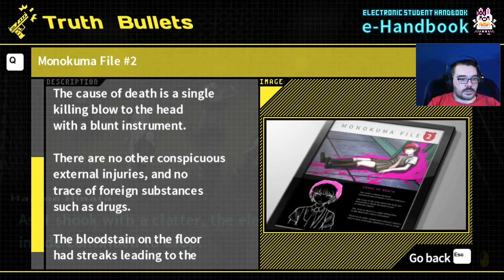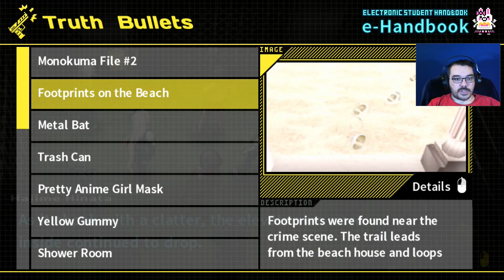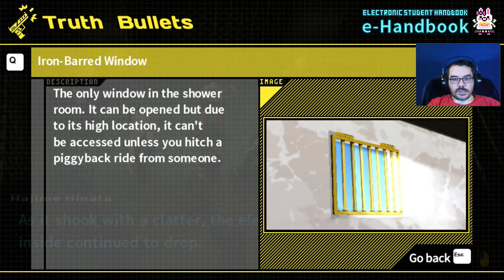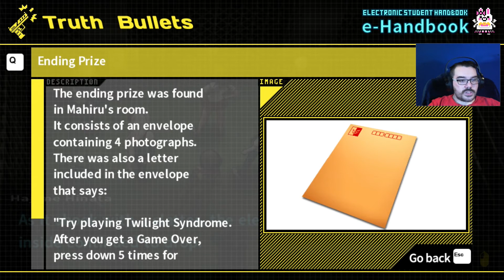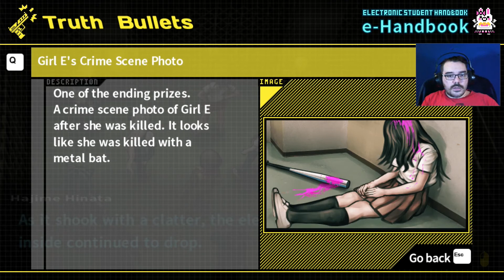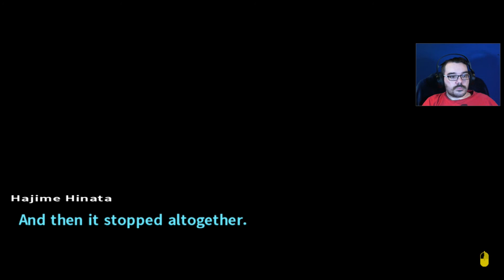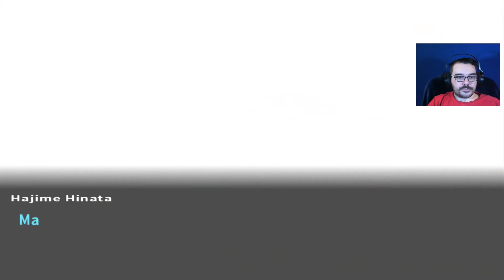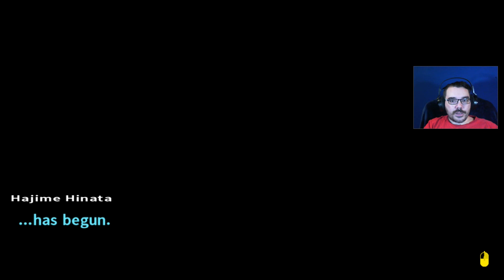Ultimate Photographer || E20 || Danganronpa 2: Goodbye Despair Adventure [Let's Play]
The fanservice is over. Someone is dead and we need to figure out who did the murder. Was a photograph taken that wasn't supposed to be taken? Is someone trying to pin the crime on a serial killer?

Surely that is not the case we literally had this happen in the first game. All I know is that it probably isn't the two people who the game. Because it's never the most obvious suspects.